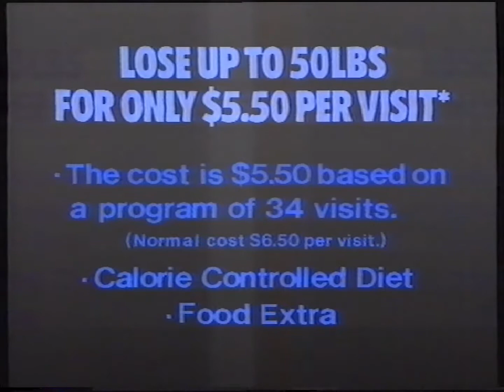Jenny Craig Weight Loss Centres (ft. Elliot Gould) - 1987 Australian TV Commercial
Mr Gould certainly earning his fee here

Recorded during a broadcast of General Hospital at some point in early October 1987 from TCN-9 Sydney.

Exact air date unknown, but the date can be pinpointed to early October 1987 using a National Nine News promo within the same ad break.